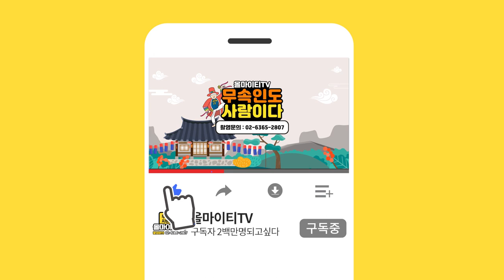★ 부산점집 🚨 2021년 뭘해도 대박나는띠를 호명하겠습니다 ✔️ 성공할수 있는해입니다 ! 도전! ! ( 부산점잘보는집 부산유명한점집 부산소문난점집 부산용한점집 ) 천존불사 천명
★ 천존불사 천명 ★

주소 : 부산 사하구 하신번영로 169번길 54 ( 천존불사 천명 )

★대표블로그★
-올마이티TV